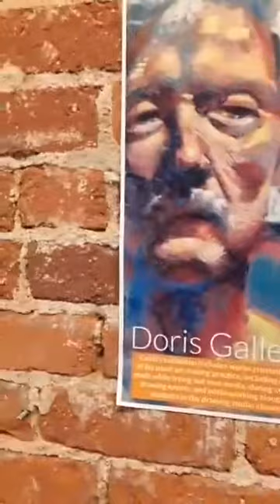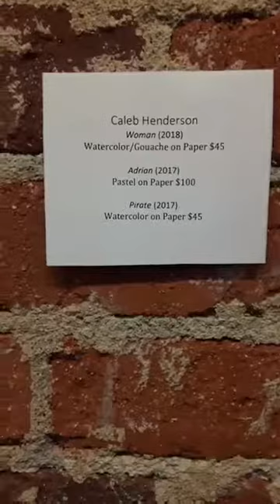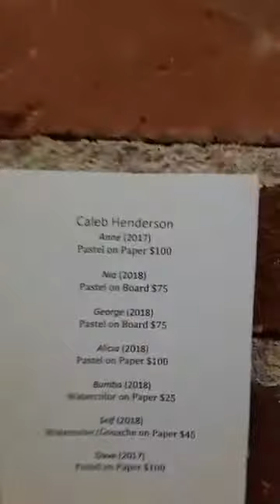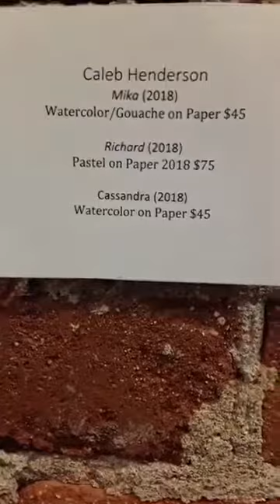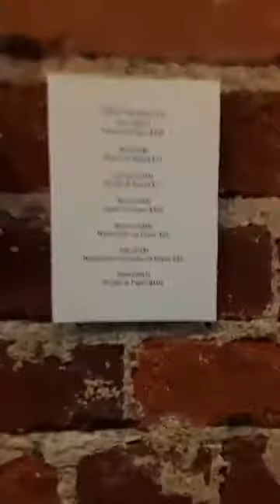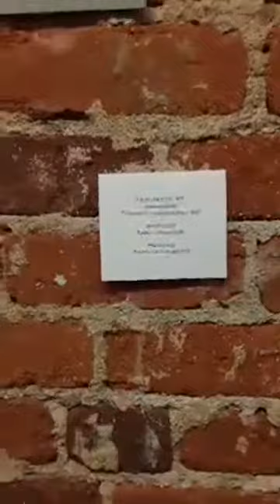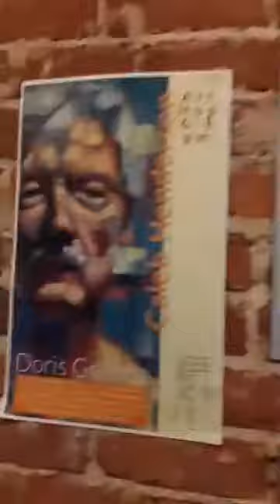"Art Hop" Fresno, Ca. Amazing Art Work!!